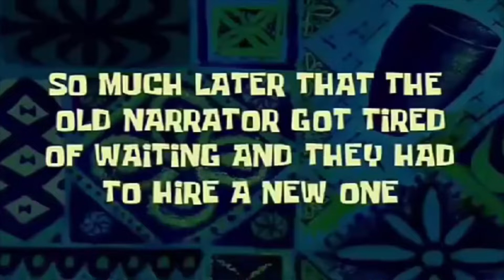Julatre pynting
Hvist du liker det du ser legg igjen en Like det betyr utrolig mykje.